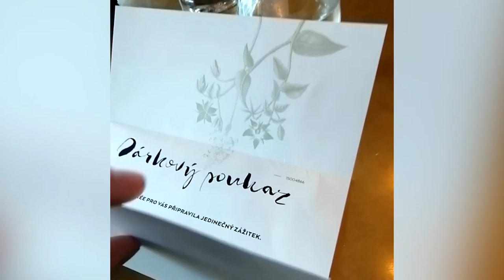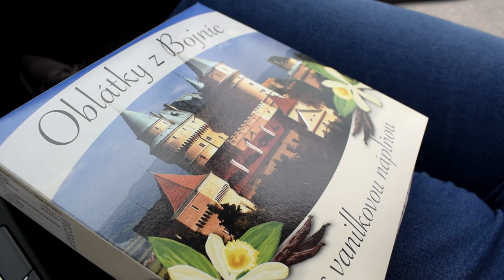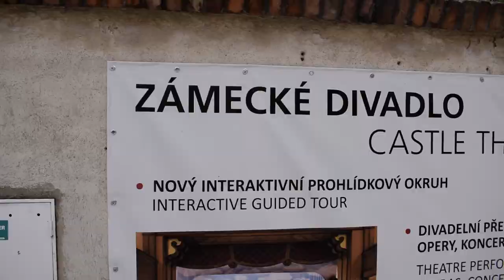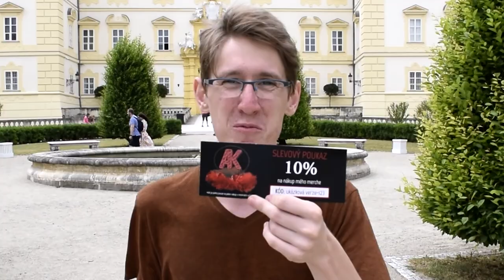akcebutton SLAVÍME VELKOLEPÉ VÝROČÍ!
23. června v roce 2015 jsem se rozhoupal a řekl své přítelkyni, že s ní chci být ☀️ dneska už jsme spolu 6 let ❤️ Uteklo to jako voda, my jsme se rozhodli to oslavit pořádným výletem - protože ale YouTube je můj druhý život, nesměl jsem zapomenout na video a rovněž naší společnou Akci Button 🤘 už se blížíme do finále a brzy bude slosování o diář Harryho Pottera - z Vás, kteří jste buttonku označili příslušným hastagem a sdíleli na Instagramu nebo Facebooku 🤩
Užijte si video tak jako my celý třídenní trip - Olomouc, Bojnice (Slovensko) a Lednice/Valtice 🍀🏇

Pro získání Školního diáře Harryho Pottera se podívejte na mou stránku Buy Me A Beer 🍻 nebo pište na email 📧
☕️ = 🍺 A koupit mi malé, nebo třeba i větší pivíčko.🤩

- Pokud vidíš tohle: 🅿️ospíšil🤘, jsi opravdový fanoušek, který čte popisky. Dej mi to vědět do komentářů.